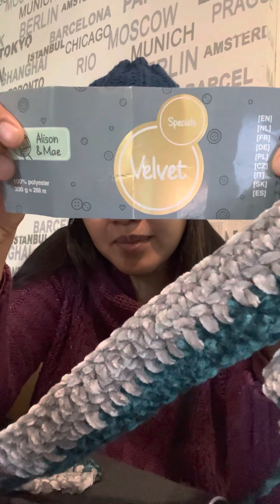Een leuke sjaal te maken voor de herfst en winter